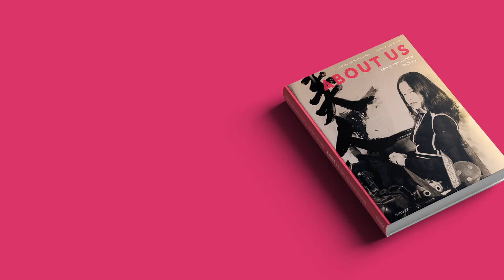Trailer zum Buch "About Us"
Ein kleiner Vorgeschmack auf "About Us. Young Photography in China".
Was erzählt Fotografie über Lebensformen und Mentalität in China angesichts eines rapiden gesellschaftlichen Wandels? Auf der Suche nach ihrer Identität erkunden Künstlerinnen und Künstler experimentell das Medium der Fotografie und geben Einblick in die individuellen komplexen Gefühls- und Erfahrungswelten ihrer Generation.